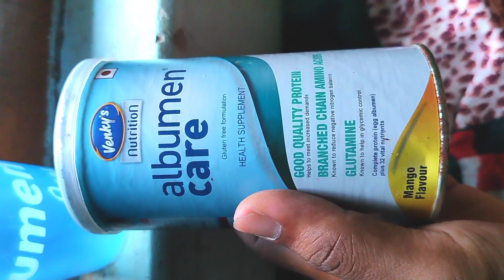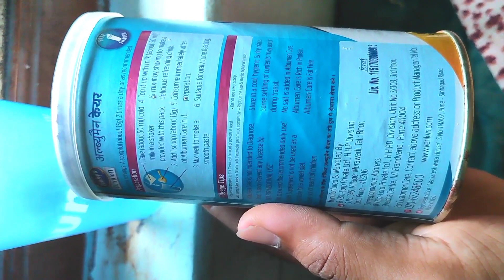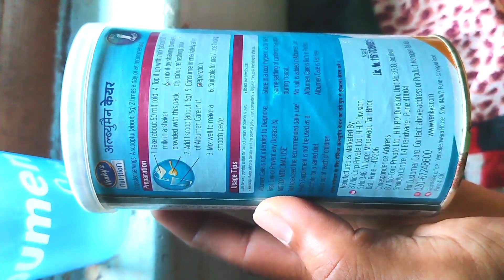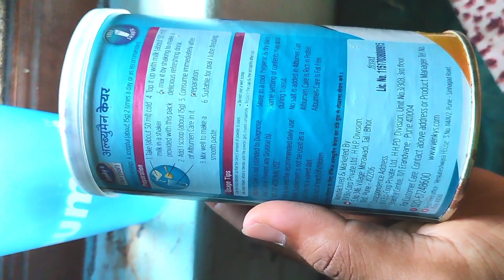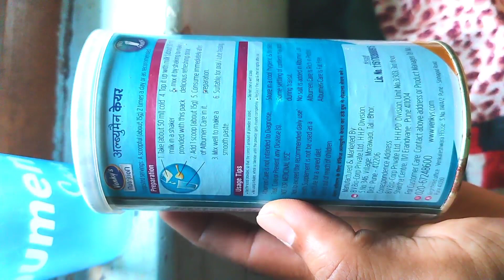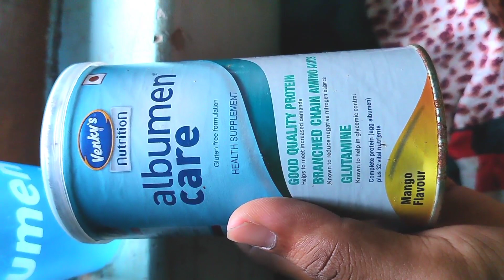Albumen Care Health Supplement Powder Uses,Benefits And Side Effects